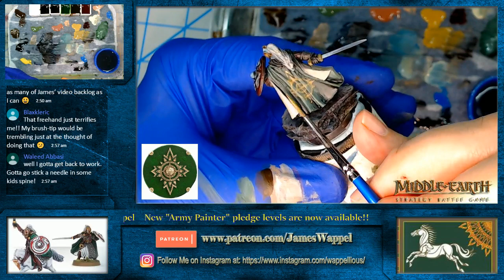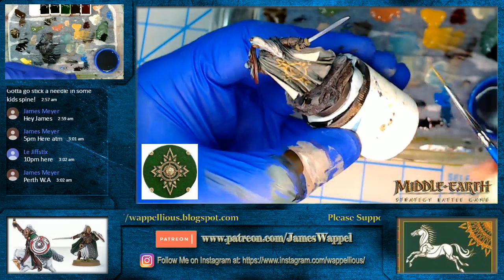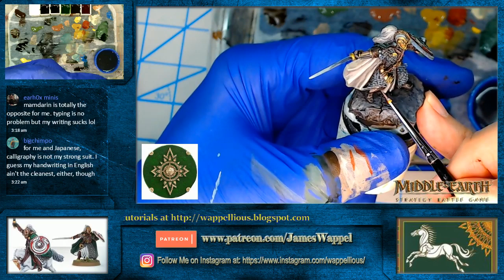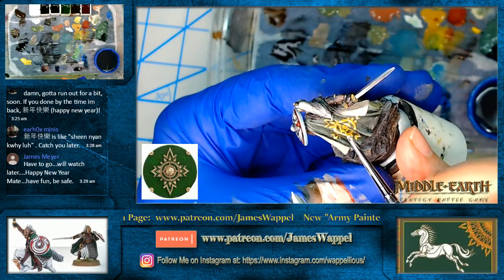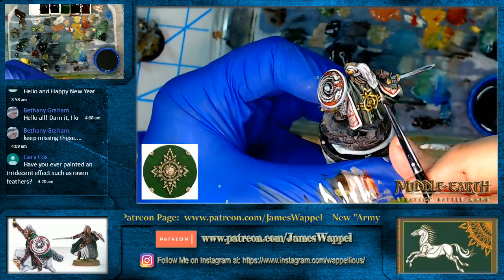How to paint Freehand Designs: Ring in the New Year with Rohan!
On the Workbench I will be painting Erkenbrand For my Middle Earth SBG Rohan army.  I will be doing some extensive freehand designs on the cloak.

You can get access to nearly 300 hours of video tutorial content on my Patreon Page, where I have many more Lord of the Rings tutorials available with the Army Painter Pledge level. here's a